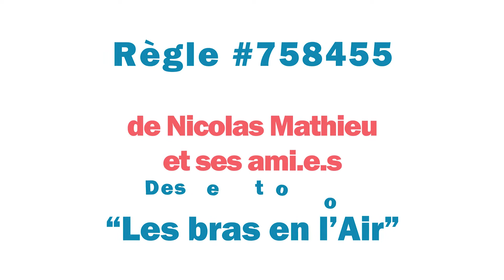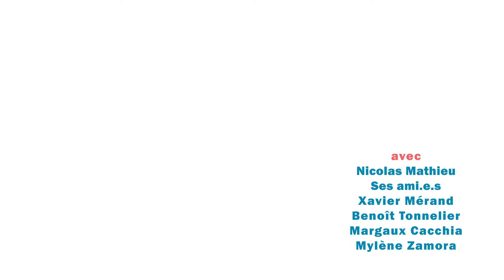L'auteur Nicolas MATHIEU vous parle du jeu "AIRGAME - Les Bras en l'Air"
Le concept :
 AIRGAME est le premier jeu de société sur le principe du air guitare.

Pas besoin de boite,
Pas besoin de règle,
Pas besoin de matériel.

La seule limite c’est votre imagination !

A quoi va servir le financement :
100% des acheteurs du AIRGAME recevront un airmail de remerciement.

L'intégralité de la somme récoltée sera reversée à l'Association Accessijeux
l’association AccessiJeux s’est fixée comme objectif de rendre le jeu de société accessible aux personnes déficientes visuelles !

Date de sortie : jeudi 1er avril 2021 (comme par hasard) à 10h